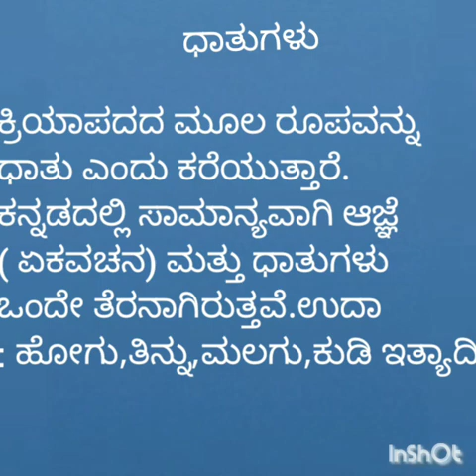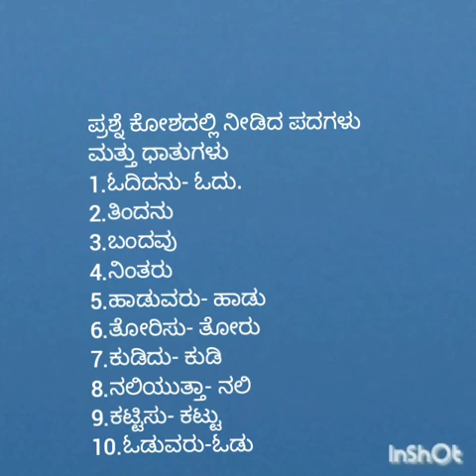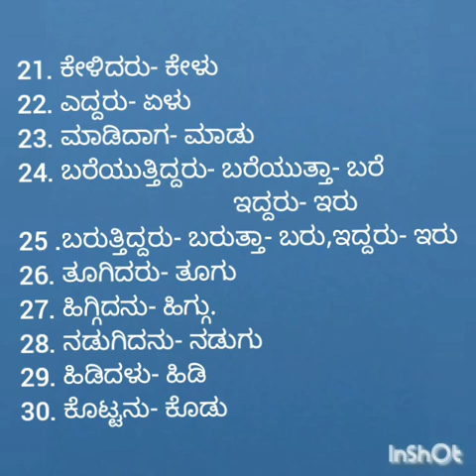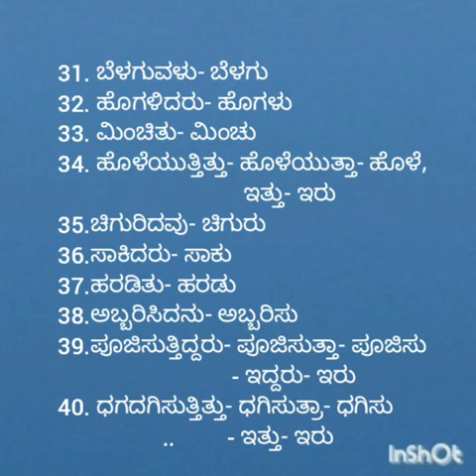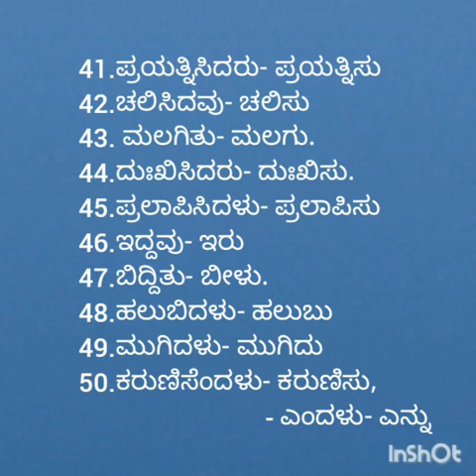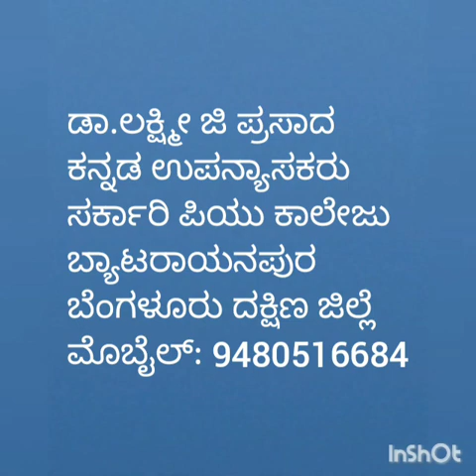ಕೇಳಿ ಕಲಿಯಿರಿ - 21 ಕನ್ನಡ ವ್ಯಾಕರಣ - ಧಾತುಗಳು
ಪ್ರಶ್ನೆ ಕೋಶದಲ್ಲಿ ನೀಡಿದ ಪದಗಳ ಧಾತುಗಳನ್ನು ಇಲ್ಲಿ ನೀಡಿದ್ದೇನೆ,ಹೆಚ್ಚಿನ ಮಾಹಿತಿ ಬೇಕಿದ್ದಲ್ಲಿ ಸಂಪರ್ಕಿಸಬಹುದು- ಡಾ.ಲಕ್ಷ್ಮೀ ಜಿ ಪ್ರಸಾದ, ಕನ್ನಡ ಉಪನ್ಯಾಸಕರು, ಸರ್ಕಾರಿ ಪಿಯು ಕಾಲೇಜು, ಬ್ಯಾಟರಾಯನಪುರ, ಬೆಂಗಳೂರು ದಕ್ಷಿಣ ಜಿಲ್ಲೆ
Mobile